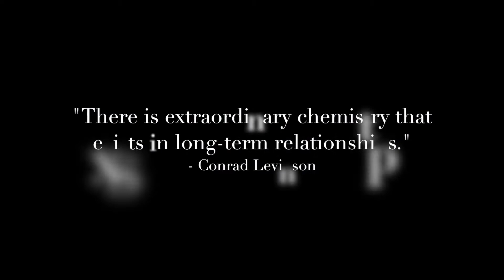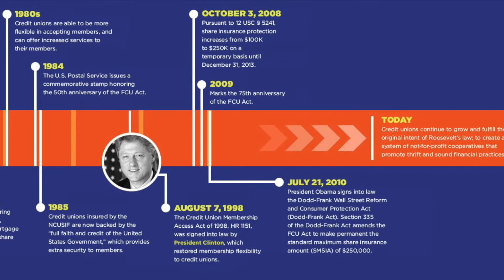CML Launch Video